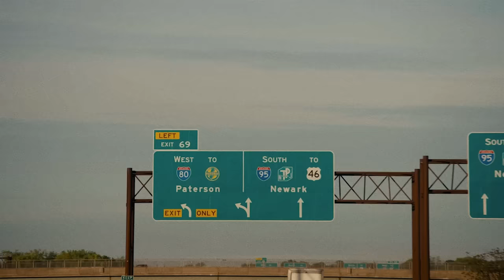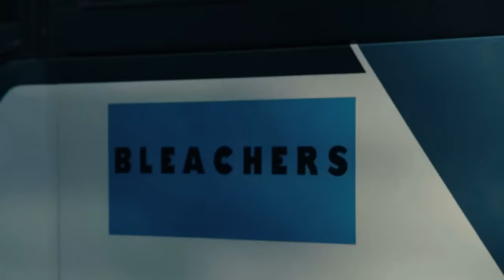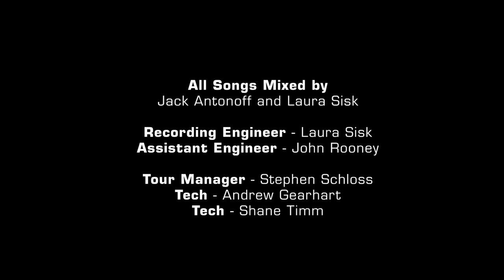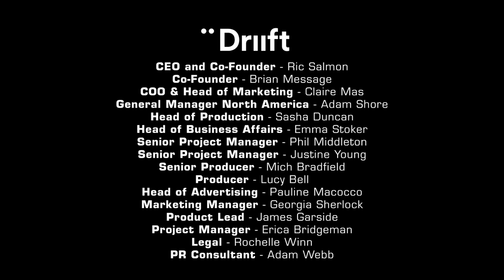BLEACHERS - INTO THE SHADOW - Full Set Played on a Bus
in summer 2021 we did an entire live set on a bus driving from new york to new jersey. rings true to the message of take the sadness out of saturday night.

directed by oscar boyson
creative direction by carlotta kohl

Bleachers 'From The Studio To The Stage' 2024 US tour tickets now on sale //

The new live album Live At Radio City Music Hall is OUT NOW!
Watch Bleachers perform “Everybody Lost Somebody / Goodmorning” LIVE at Radio City //

Take the Sadness Out of Saturday Night is Out Now!
Live At Electric Lady is Out Now!